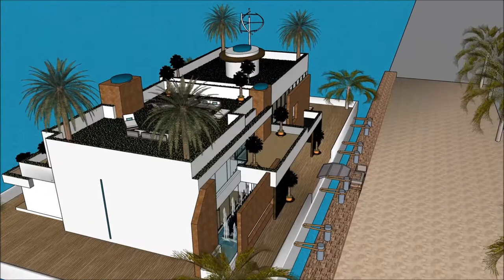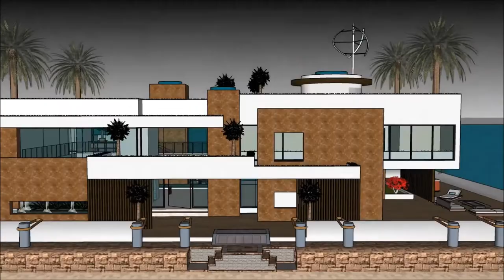കുമരകം ഹൗസ് ബോട്ട് kumarakom kerala കേരളീയ വാസ്തുവിദ്യ Real Estate Business പ്രോപ്പർട്ടി യാച്ച് ഫ്ളോ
The floating house villa houseboatzania launching an innovative high-end luxury yacht floating house villa mansion home design potentially as a display of exhibition of the കുമരകം ഹൗസ് ബോട്ട് kumarakom kerala കേരളീയ വാസ്തുവിദ്യ Real Estate Business പ്രോപ്പർട്ടി യാച്ച് ഫ്ളോ.

The collection of the Floating house villa houseboatzania concept of കുമരകം ഹൗസ് ബോട്ട് kumarakom kerala കേരളീയ വാസ്തുവിദ്യ Real Estate Business പ്രോപ്പർട്ടി യാച്ച് ഫ്ളോ consists of high luxury and architectural art pieces in minimalism combined with living on the waterfront of the harbour.

The floating house villa mansion yacht design has the basis to sustain living with high standards and contemporary structural design കുമരകം ഹൗസ് ബോട്ട് kumarakom kerala കേരളീയ വാസ്തുവിദ്യ Real Estate Business പ്രോപ്പർട്ടി യാച്ച് ഫ്ളോ with numerous of prospects for excessive living and celebrating the desire of life worldwide: